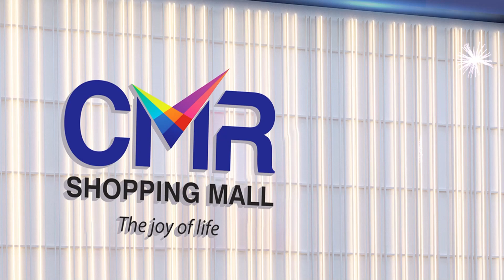నా అరెస్ట్ హక్కుల ఉల్లంఘనే కవిత ..| mlc kavitha Delhi Liquor Case update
Watch ► ► నా అరెస్ట్ హక్కుల ఉల్లంఘనే కవిత ..| mlc kavitha Delhi Liquor Case update  @Sumantvnizamabad395